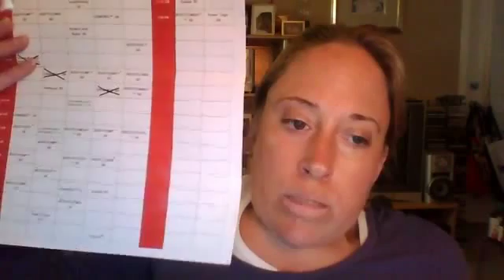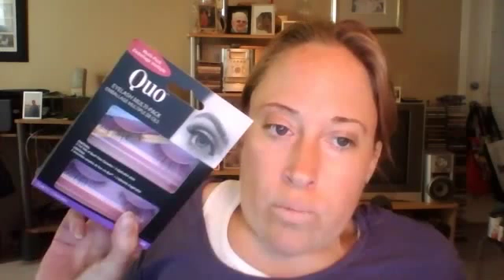Visionary Diaries Day 16 Shoppers Haul